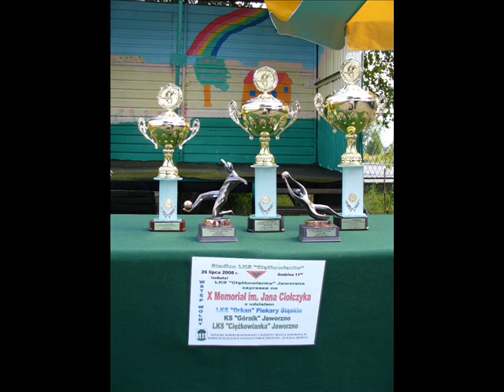X memoriał imienia Jana Ciołczyka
Memoriał imienia Jana Ciołczyka, to cykliczna impreza, mająca uczcić pamięć zasłużonego działacza Ciężkowianki, zmarłego przed 10 laty.